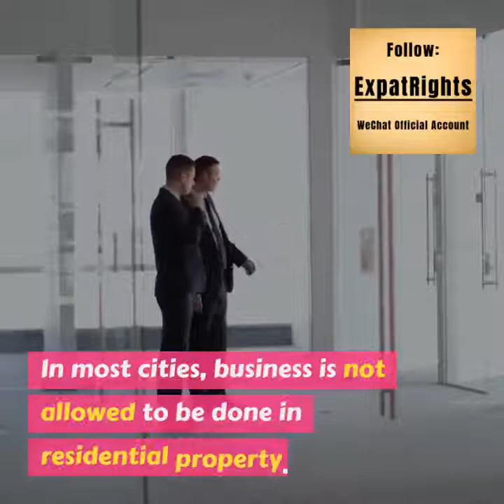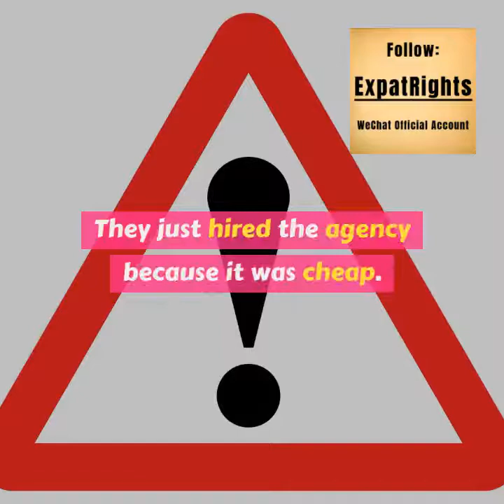More about registered capital (part 2)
There is no requirement for minimum registered capital any more. So it seems funds will not be as much of a problem for most startups as a couple of years ago, but no minimum capital requirement doesn’t mean you can run a company in China with zero funds.

Practically, how much funds will be needed to maintain a company?

Prepare enough funds for your company, though there is no more requirement for minimum registered capital

1. Rent

Virtual offices are not allowed in mainland China. In most cities, business is not allowed to be done in residential property. This means you have to rent an office to run your company.

2. Bookkeeping service

Once the company is incorporated, a tax report has to be submitted to the tax authority from the first month the business license is granted (the day the business license is granted is the day the company is incorporated). Most startups will hire a part-time accountant to do the bookkeeping in line with related requirements.

Another thing startups should keep in mind is that they have to submit the annual tax report and go through a joint annual compliance inspection by the end of June each year.  Otherwise, they will be put on the blacklist of the AIC, their business license will be revoked and they cannot do business any more. Usually, they will pay someone to do it.

3. Salary

For some startups, they won’t hire any employees in the beginning. However, they have at least one employee, the owner themselves. They have to apply for a work permit and residence permit as an employee of their startups. Local authorities have a stricter requirement for work permit issuance now. They are reluctant to issue work permits to people who did not pay any individual income tax.

The above-mentioned costs are the minimum funds that will be needed to maintain a company in China. Of course, however, extra funds will be needed to develop the business.  There is no more minimum capital requirement from a legal perspective, but they're still is from a business perspective, so people need to consider all costs carefully before they start up their business.

4. Reminder:

More than once, we noticed that to control costs, sometimes people will hire a local agency to help them to incorporate a company and do bookkeeping. However, they didn’t do enough homework to really know the agency, they just hired the agency because it was cheap. Afterwards, they find they got stuck somewhere because the agency was too unprofessional. Eventually, they had to pay more fees to get it fixed, if at all possible.  In our opinion, leaving the job to professionals is actually the key to cost control in the long term.